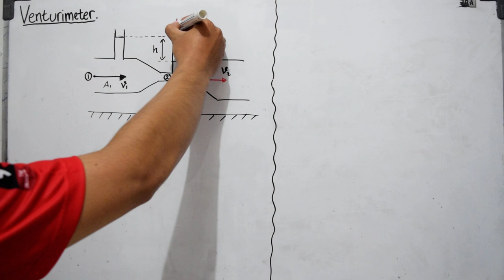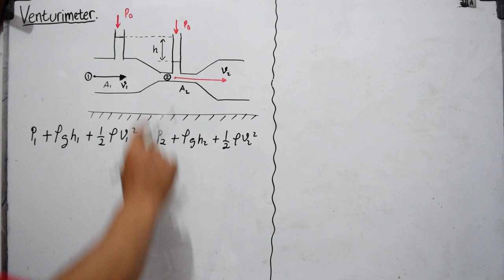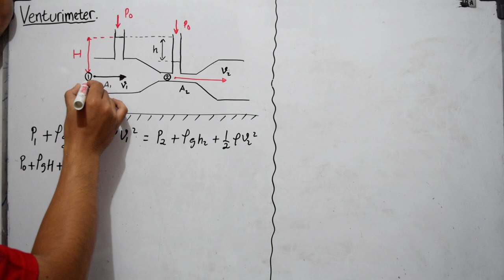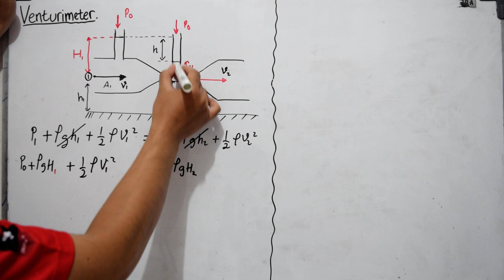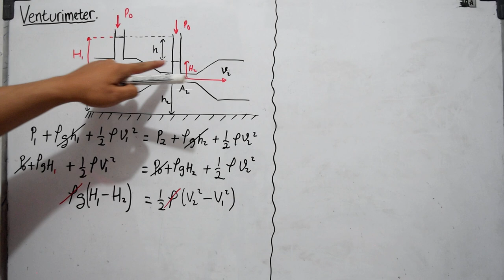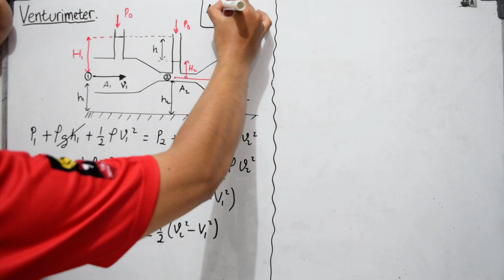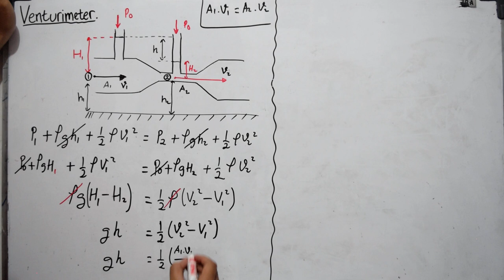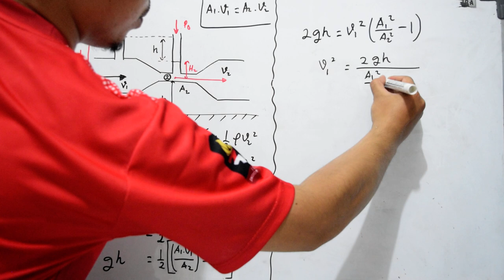Venturimeter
Venturimeter adalah salah alat yang dapat digunakan untuk mengukur kecepatan fluida. Prinsip kerjanya adalah dengan memanfaatkan fakta bahwa saat fluida bergerak lebih cepat maka tekanan fluida menjadi lebih kecil.
Venturi meter terdiri dari dua pipa yang dibuat ukurannya berbeda. Ukuran yang berbeda mengakibatkan perbedaan kecepatan fluida pada masing-masing pipa, sehingga terjadi perbedaan tekanan. Perbedaan tekanan inilah yang menghasilkan perbedaan ketinggian permukaan air pada pipa vertikal.
Dengan mengukur perbedaan ketinggian maka dapat diukur kecepatan fluida. Pada video ini dijelaskan secara singkat bagaimana hubungan perbedaan ketinggian ini dengan kecepatan fluida.

Kalian juga dapat belajar materi yang lain melalui link berikut ini:

Solusi persamaan diferensial pada gerak harmonik

Listrik Dinamis: Rangkaian Seri dan Paralel

Listrik Dinamis: GGL dan Beda Potensial

Latihan Soal Momentum

Dinamika Rotasi

Gerak Parabola

Terapung, Melayang dan Tenggelam

Tekanan Hodrostatis

Gaya Archimedes

Gerak Lurus

Gaya angkat pesawat

Prinsip Bernoulli pada Toricelli

Azas Kontinuitas

Pembahasan Soal SIMAK UI

Pembahasan Soal SBMPTN 2018

Pembahasan Soal SBMPTN 2018 no 24

Pembahasan Soal SBMPTN 2018 no 23

Pembahasan Soal SBMPTN 2018 no 18-20

Pembahasan Soal SBMPTN 2018 no 16-17